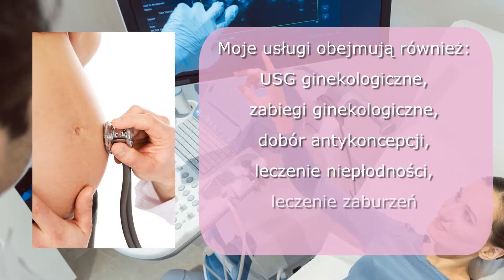Ginekolog położnik cytologia Lądek Zdrój Jerzy Staszyński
Nazywam się Jerzy Staszyński i jestem ginekologiem położnikiem. Od 1993 roku prowadzę własny gabinet. Siedziba gabinetu zlokalizowana jest w Lądku-Zdroju, w powiecie kłodzkim, na terenie województwa dolnośląskiego.

Zajmuję się diagnostyką, profilaktyką oraz leczeniem wszelkich chorób kobiecych. Moje usługi obejmują między innymi leczenie zaburzeń miesiączkowania i leczenie niepłodności. Ponadto zapewniam dobór antykoncepcji. W gabinecie wykonuję USG ginekologiczne oraz cytologię, która pomaga wykryć raka szyjki macicy.

Ponadto zajmuję się diagnostyką i prowadzeniem ciąży, w tym także zagrożonej. Zapewniam kompleksową opiekę okołoporodową. Zajmuję się także diagnostyką i leczeniem poronień. Świadczę ultrasonografię (USG) oraz kardiotokografię (KTG).

Zapewniam, że podczas konsultacji ginekologicznej udzielam rzetelnych informacji dotyczących konkretnych schorzeń.